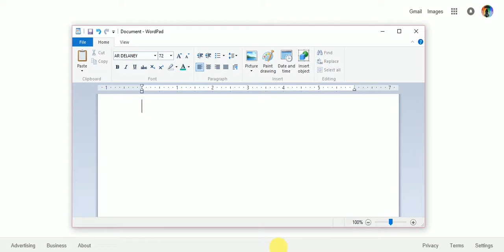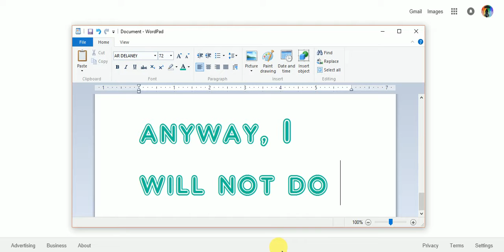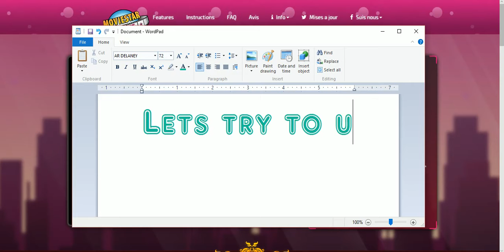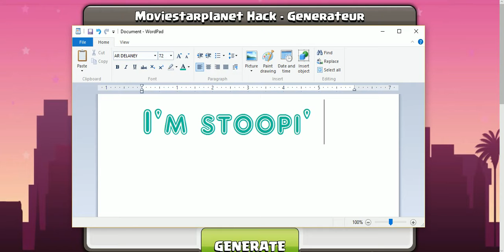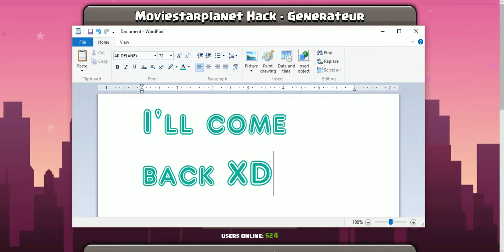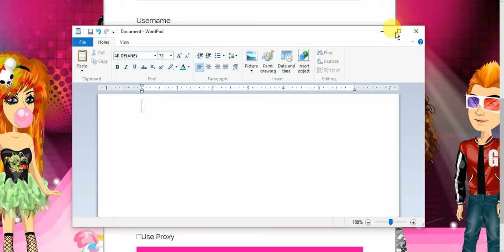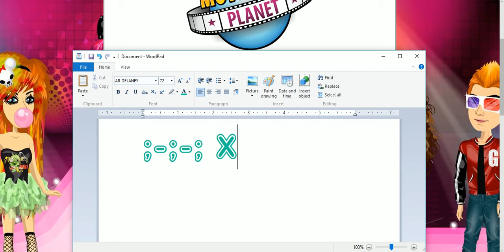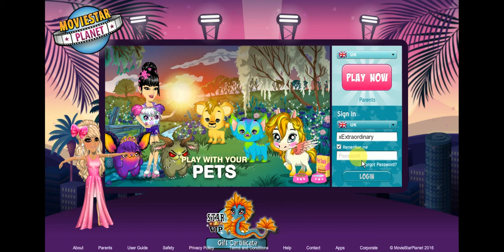I HATE SURVEYS | Testing MSP Hacks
-=This Down Here Tells Shu Tah Song. OoohhHhhho!=-